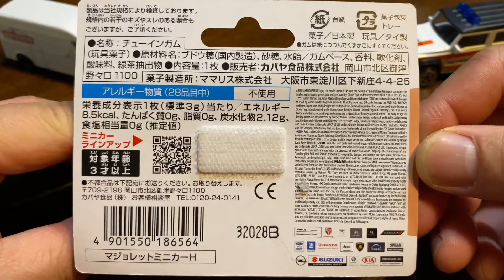【ミニカー】 セフィーロ【開封】日本車 セレクション2 日産 MAJORETTE マジョレット ミニカー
セフィーロ 日本車 日産 MAJORETTE マジョレット ミニカー 【開封】